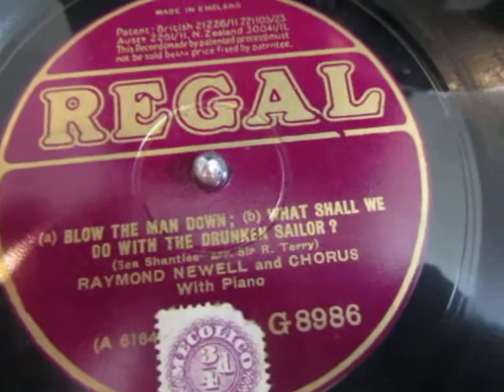Blow The Man Down - Drunken Sailor - Sea Shanties - Raymond Newell - Baritone 78 rpm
Heres the actor and Baritone Raymond Newall singing two Sea Shanties "Blow The Man Down & What shall we do with the Drunken Sailor" froma 78 rpm shellac recorded probably recorded in the early 1930's.

Sailors sang shanties while performing shipboard labor.
A sea shanty, chantey, or chanty is a type of work song that was once commonly sung to accompany labor on board large merchant sailing vessels. The term shanty most accurately refers to a specific style of work song belonging to this historical repertoire. However, in recent, popular usage, the scope of its definition is sometimes expanded to admit a wider range of repertoire and characteristics, or to refer to a "maritime work song" in general.

Of uncertain etymological origin, the word shanty emerged in the mid-19th century in reference to an appreciably distinct genre of work song, developed especially in American-style merchant vessels that had come to prominence in decades prior to the American Civil War.[1] Shanty songs functioned to synchronize and thereby economize labor in what had then become larger vessels having smaller crews and operating on stricter schedules.[2] The practice of singing shanties eventually became ubiquitous internationally and throughout the era of wind-driven packet and clipper ships.

Shanties had antecedents in the working chants of British and other national maritime traditions. They were notably influenced by songs of African Americans, such as those sung whilst manually loading vessels with cotton in ports of the southern United States. Shanty repertoire borrowed from the contemporary popular music enjoyed by sailors, including minstrel music, popular marches, and land-based folk songs, which were adapted to suit musical forms matching the various labor tasks required to operate a sailing ship. Such tasks, which usually required a coordinated group effort in either a pulling or pushing action, included weighing anchor and setting sail.